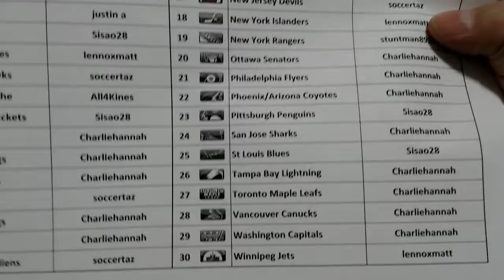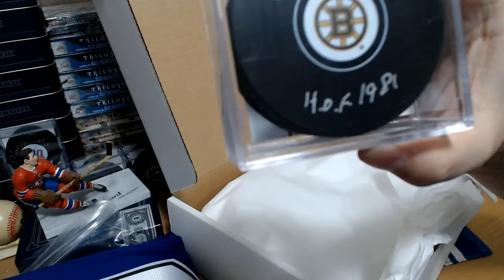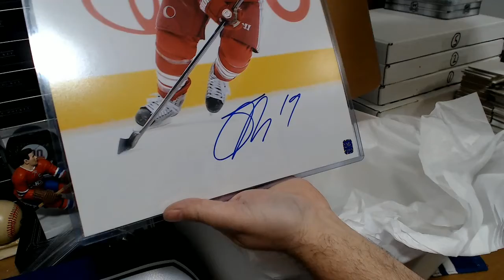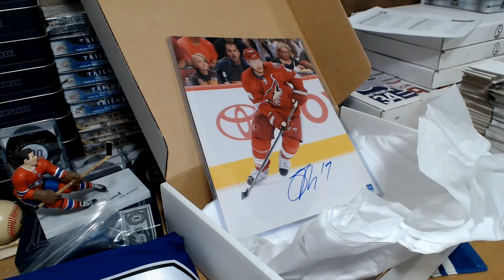Hit Parade Hat Trick redemption break